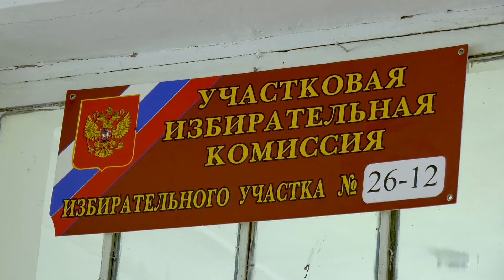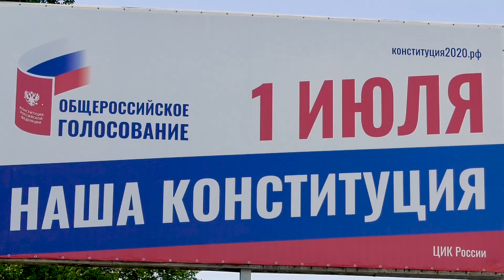Голосование за поправки Крымский район 2020 Глава Сергей Лесь